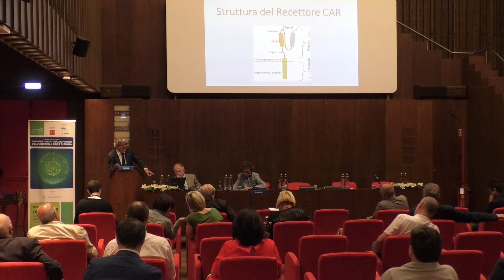FIRENZE - Road map CAR-T - Prospettive attuali e future dell'uso delle CAR-T in Italia (2 parte)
Firenze 18 giugno 2019
Road map CAR-T - Prospettive attuali e future dell'uso delle CAR-T in Italia